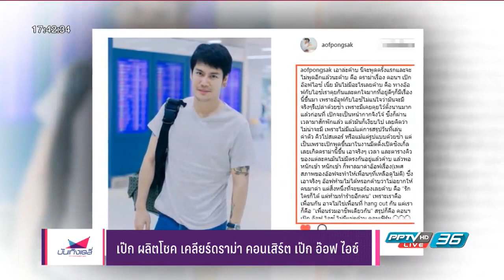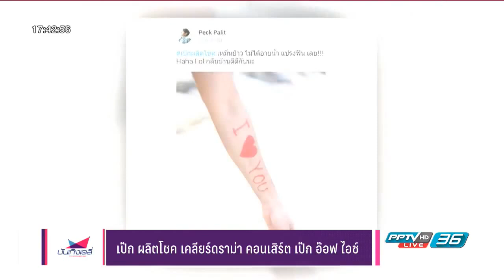เป๊ก ผลิตโชค | เคลียร์ดราม่า คอนเสิร์ต เป๊ก อ๊อฟ ไอซ์ @ บันเทิงเดลี่ - 31ก.ค.60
ขอบคุณคลิปจาก PPTV HD 36 ค่ะ
รายการ บันเทิงเดลี่
ออกอากาศเมื่อวันจันทร์ที่ 31 กรกฎาคม 2560

เป๊ก ผลิตโชค : งาน Toyotsu Japan Festival @ ชั้น5 รอยัล พารากอนฮอลล์ สยามพารากอน
เมื่อวันอาทิตย์ที่ 30 กรกฎาคม 2560